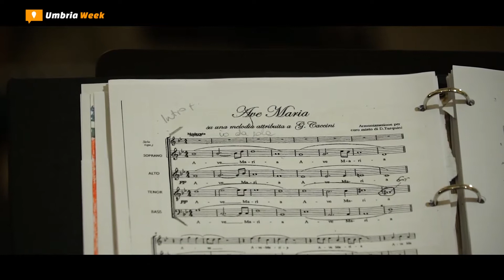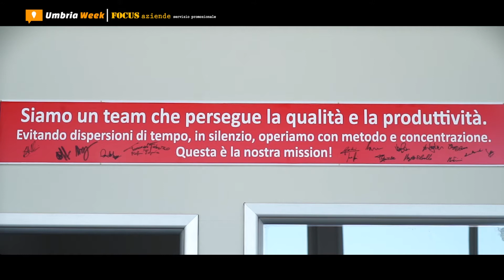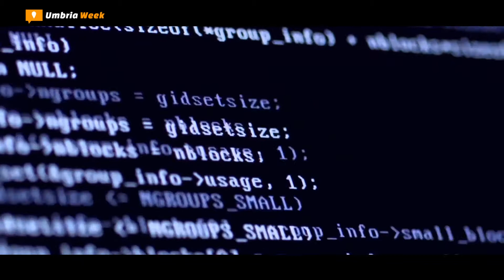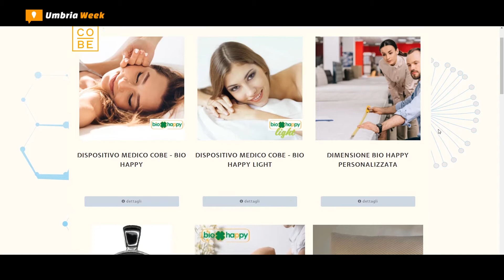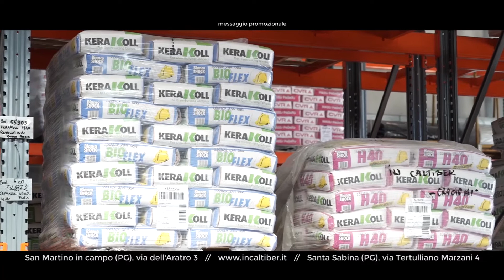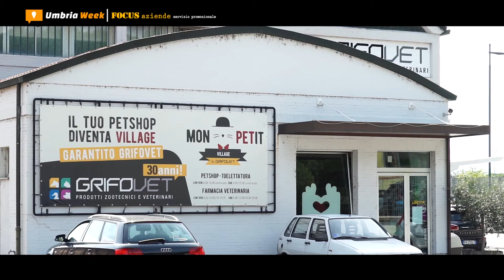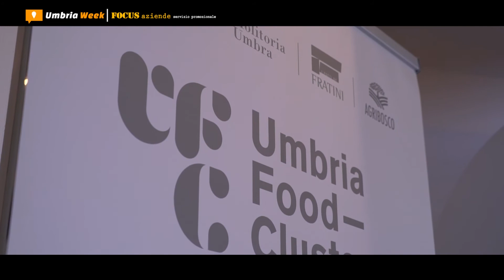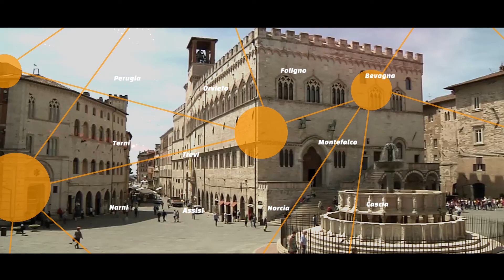[UMBRIA WEEK] #627 - 6 ottobre 2020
1. Candidatura Unesco ‘Cerca e cavatura del tartufo’ // L’Umbria al summit di Campobasso

2. Festival di Musica sacra a Todi 2020

3. Servizi post-vendita, la moderna officina di Centralcar spa

4. Trust e fiduciarie a protezione del patrimonio

5. Pericolo elettrosmog, studiosi ad Assisi spiegano come evitarlo

6. Flexor Lab golf cup, prima edizione

7. Volley // La Bartoccini Fortinfissi Perugia rinnova la partnership con
Connesi

8. Alla scoperta del Miniature American Shepherd